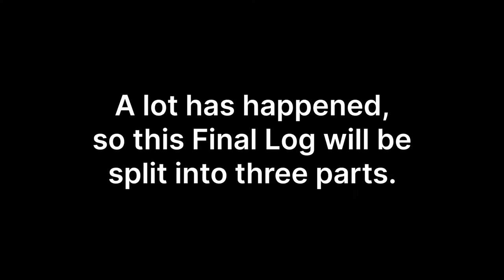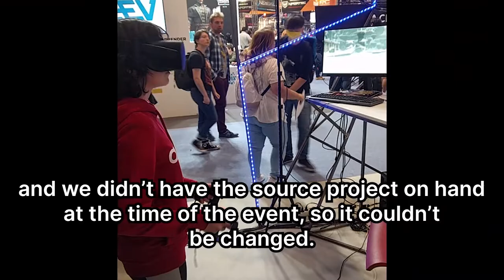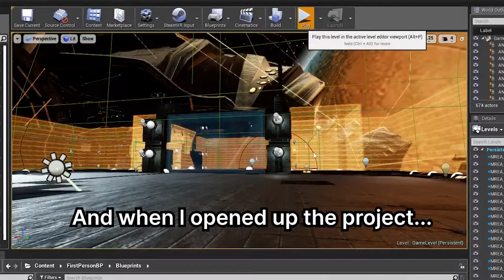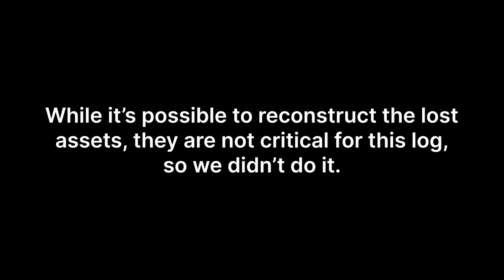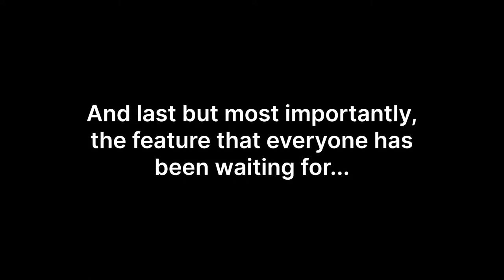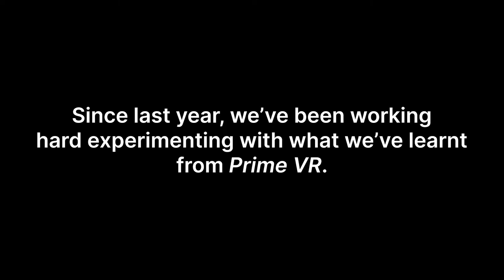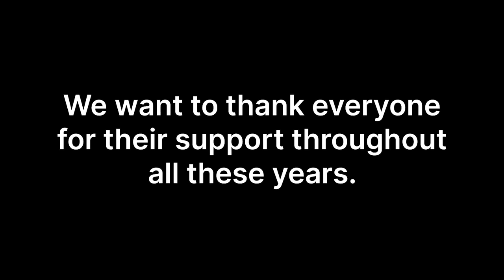Prime VR - Final Log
The final log is here. Thank you for following the development of Prime VR throughout all these years!The research paper can be located

Chapters:
00:00 Intro
00:32 The Past
02:33 The Present
05:51 The Future